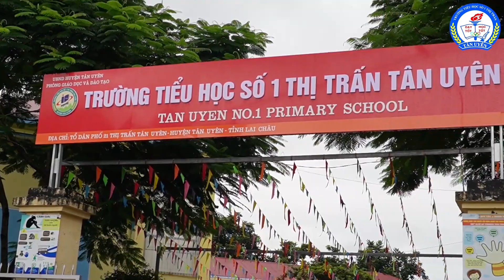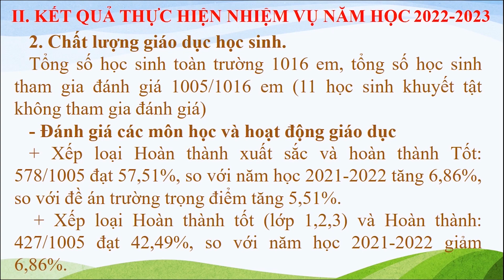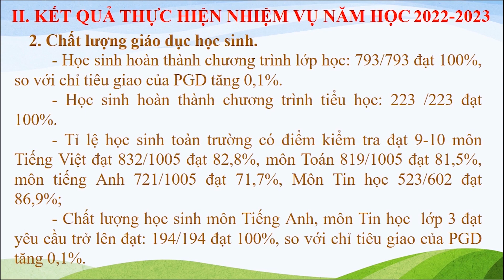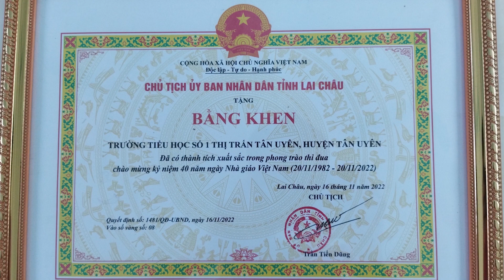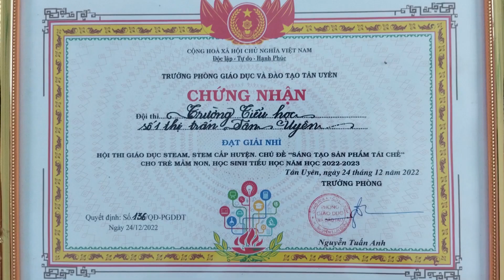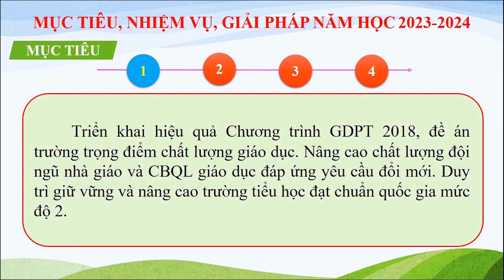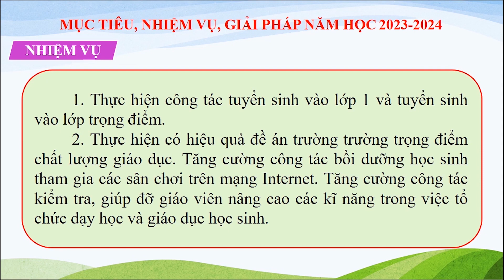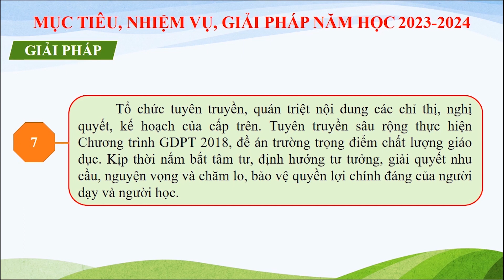PHÓNG SỰ BÁO CÁO NĂM HỌC 2022 - 2023